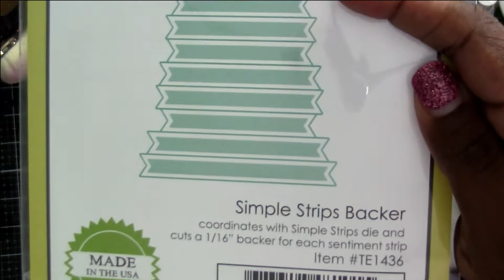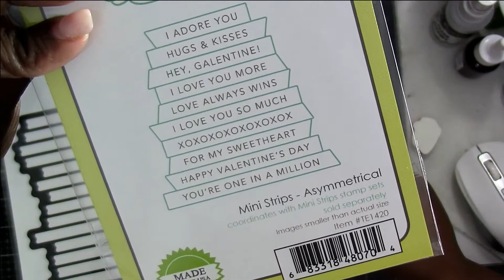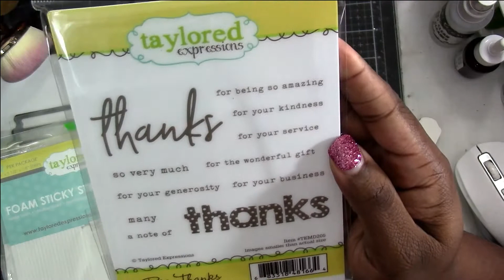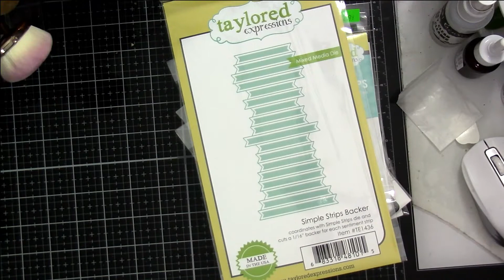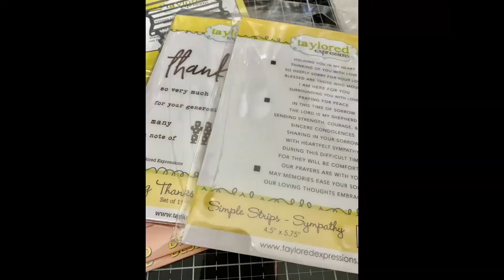Haul video 4-26-20